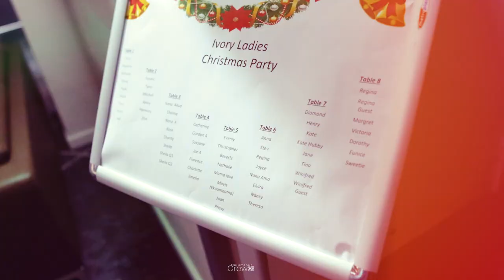IVORY LADIES PARTY - LONDON